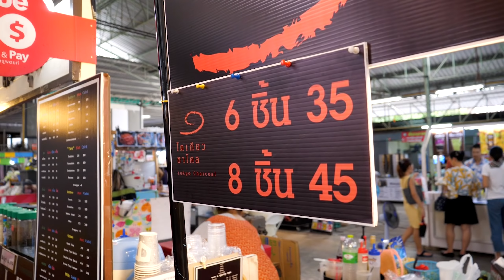Black Mini Crepe - Thai street food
Soon Films is a food channel that introduces delicious street food.

So far, Introducing delicious street food from Korea, Japan, Taiwan and Southeast Asia.
I am committed to becoming a global channel to introduce diverse street foods from around the world.

Please watch the growth of Soon Films and join us.

Omelette 35 THB (1.15 USD)